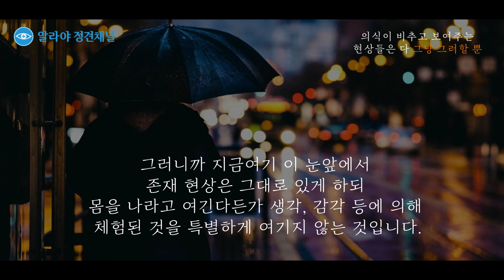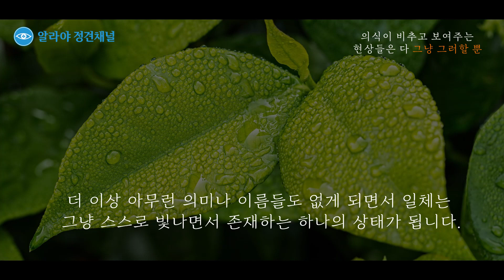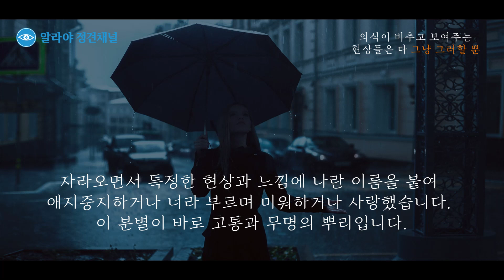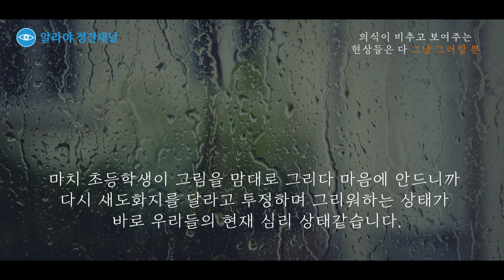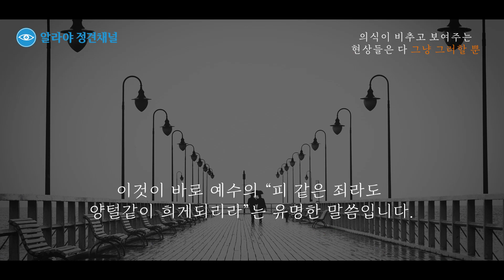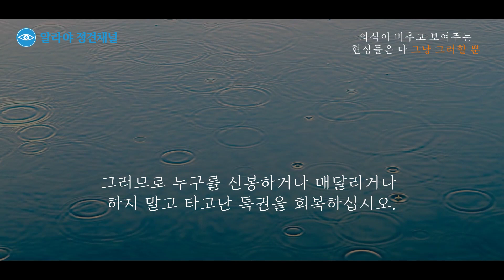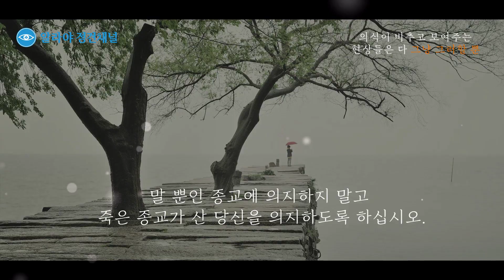일상에서 깨닫기 5 - 의식이 비추고 보여주는 일체현상들은 다 그냥 그러할 뿐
사실 깨달음의 원리는 아주 간단합니다.

그것은 이 삶이란 현상에서
나와 내것을 모두다 지우거나 빼는 겁니다.
그러니까 지금여기 이 눈앞에서
존재현상은 그대로 있게 하되
몸을 나라고 여긴다든가 생각, 감각 등에 의해
체험된 것을 특별하게 여기지 않는 것입니다.
그러면 지금 내 눈앞에 펼쳐진
의식이 비추고 보여주는 일체현상들은 다 그냥 그러할 뿐
더 이상 아무런 의미나 이름들도 없게 되면서 일체는 그냥
스스로 빛나면서 존재하는 하나의 상태가 됩니다.
 그 어떤 개체도 더 이상 특별하게 보이거나
느껴지지 않은 채 평등하게 되는데
이때 비로소 O이 나타납니다.
◉ 글쓴이 : 피올라마음학교 교장 김연수님
◉ 나레이션 : 수나향님